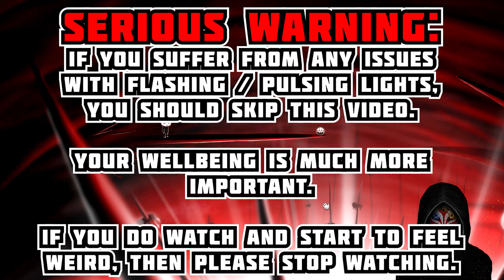HAPPY GAME | Everything Is A Nightmare!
HAPPY GAME is not a nice place.  Even if you think everything is fine, just remember that everything is a nightmare!